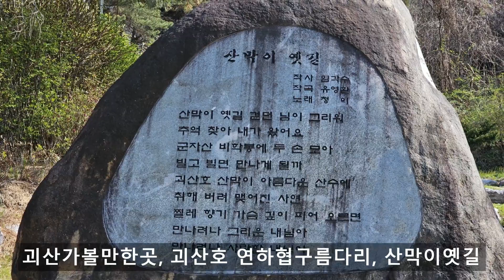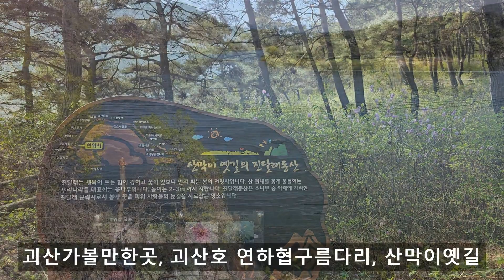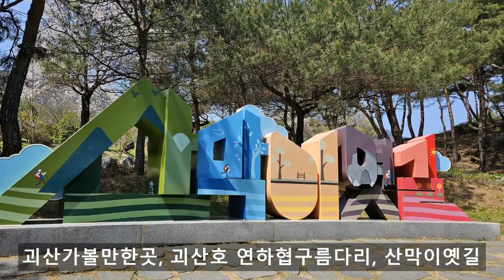괴산가볼만한곳, 괴산호 연하협구름다리, 산막이옛길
산막이옛길은 충북 괴산군 칠성면 외사리 사오랑 마을에서 산골마을인 산막이 마을까지 연결됐던 총 길이 10리 의 옛길로서 흔적처럼 남아있는 옛길에 덧그림을 그리듯 그대로 복원된 산책로이며 옛길 구간 대부분을 나무받침(데크)으로 만드는 친환경 공법으로 환경훼손을 최소화하여 살아있는 자연미를 그대로 보여주고 있을 뿐만 아니라 산막이옛길을 따라 펼쳐지는 산과 물, 숲이 어우러지는 아름다움은 괴산의 백미로 꼽을 수 있는 곳이다.
지난 1957년 초 순수 우리 기술로 최초 준공한 괴산댐은 상징적으로 이 지역의 자랑거리가 되고 있다. 댐 주변은 훼손되지 않은 자연생태계를 고스란히 간직하고 있어 더욱 값진 곳이며, 친환경 공법으로 괴산댐을 끼고 조성된 산막이옛길은 괴산댐 호수와 어우러지며 한국의 자연미를 흐트러짐 없이 그대로 보여주고 있어 산막이옛길을 찾는 사람은 누구나 이곳에 반하게 된다.